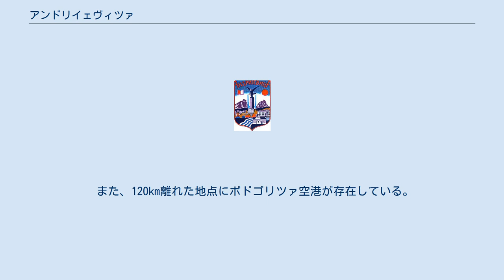アンドリイェヴィツァ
アンドリイェヴィツァ（モンテネグロ語:Андријевица、Andrijevica、発音: [andrǐjɛv̞it͡sa]）とは、モンテネグロに位置する都市。
 アンドリイェヴィツァは19世紀半ばに成立した比較的新しい都市であるが、それ以前にも人間が定住していた記録がある。
1956年にツェティニェにある歴史遺産保存機関による調査により、隣接するベラネの谷から新石器時代の人間活動の痕跡が発見された。
加えて、イリュリアの痕跡も発見されたことから、アンドリイェヴィツァは古くから多くの人々の居住地であったと考えられている。
 中世になると現在のアンドリイェヴィツァの中心地から1kmの程の位置にグレース要塞が建設され、要塞はリム川畔の道路を防衛しており、要塞周辺には集落が複数存在していた。
19世紀にこの地でオスマン帝国に対する抵抗運動が始まると、現在の中心部に教会を設立し、1858年にモンテネグロ公国への加盟を表明した。
 公国への加盟により市内は発展を遂げた物の、第一次世界大戦が勃発すると発展は滞った。
大戦が終結した後には再び発展し、1918年から1921年までは郡の中心地であった。
 その後、第二次世界大戦が終結した後に、オプシュティナの一つとなったが、1960年に一旦廃止され、1991年に再びオプシュティナとなり、現在に至る。
また、戦後の経済は順調であったが、ユーゴスラビア紛争により壊滅的な被害を受けて以来、産業は低調となり、人口も着実に流出しており、現在は滞っている。
 括弧内は都市中心部のみの人口。
 アンドリイェヴィツァの人口 アンドリイェヴィツァはリム川から40mの高さにある都市で、周辺の環境も良好である。
そして、登山やサッカー、バスケットボール、釣り等を楽しむ事が出来る。
また、登山では標高2461mのコモヴィ山が著名であり、市街から車で45分程の距離に存在する。
 アンドリイェヴィツァには二本の道路が通っており、ベラネとコラシンに繋がっており、それぞれのオプシュティナまで約30kmの距離である。
その両都市にはそれぞれ、欧州自動車道路のE65号線とE80号線が通っている。
 また、120km離れた地点にポドゴリツァ空港が存在している。